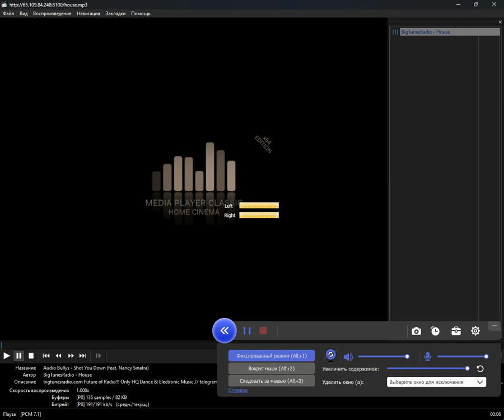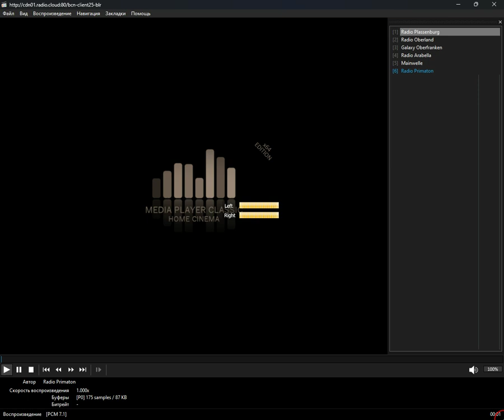icecast - bcn (Media Player Classic Home Cinema) (27.08.2024)